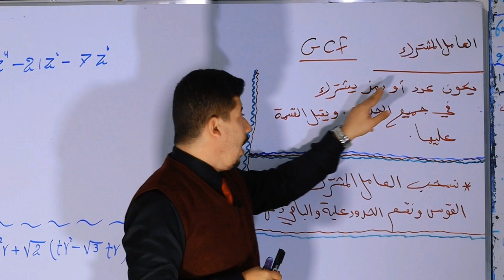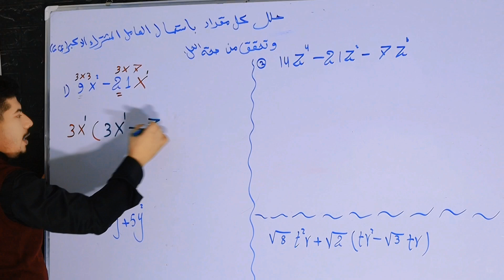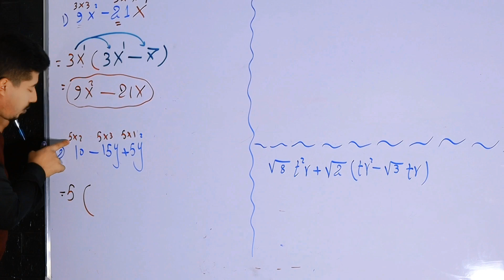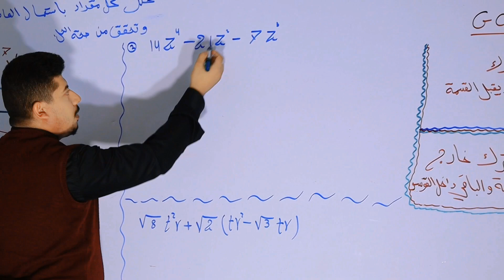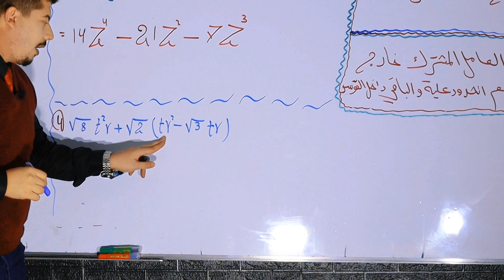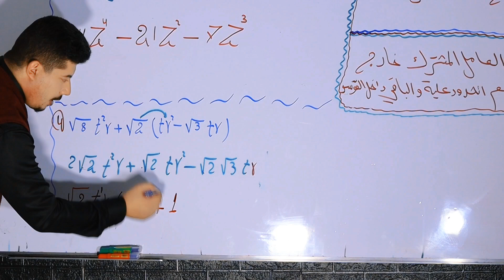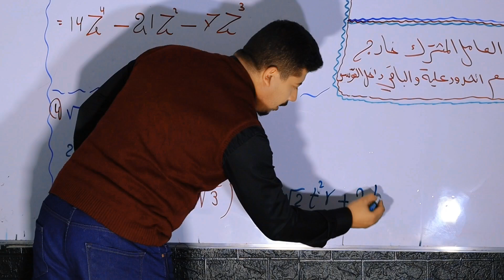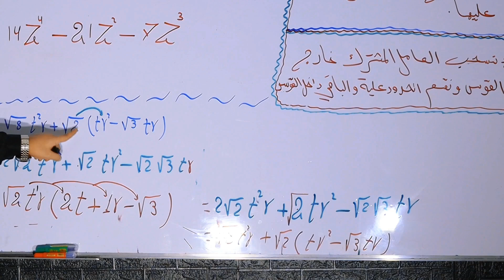المحاضره 3. الفصل الثاني المقادير الجبرية الثالث متوسط.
الفصل الثاني المقادير الجبرية.  العامل المشترك GCF.
شرح تمارين تاكد من فهمك  .  من منهج الكتاب.

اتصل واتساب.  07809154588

معهد زها حديد واسط العزيزية